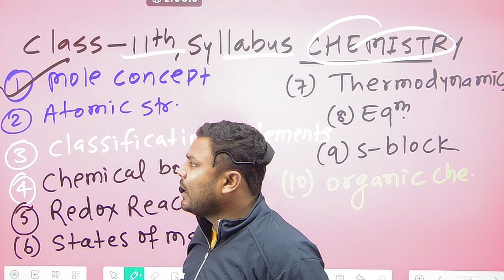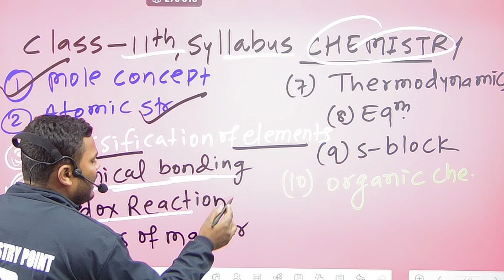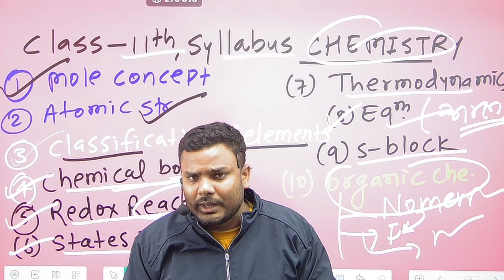Class 11th Chemistry Syllabus 2024। Hindi &English। क्लास 11 के Chemistry का सिलेबस।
प्रतियोगिता परीक्षा मे chemistry का सिलेबस इससे बाहर नही।

Is vedio me clasd 11 ke complete syllabus ko bataya gaya hai jisme bahut hi majedar tricks bhi samil hai इस vedio ko bade hin aasan aur majedaar tarike se padhaya hai jise dekhne ke baad aapka concept jhat se clear ho jayega to video pura dekhiye umeed hai pasand ayega.